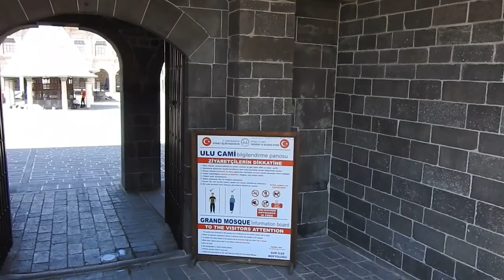Amed Şehrim Benim Diyarbakır da Gezilecek Yerler Gezi Rehberi Vlog1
Diyarbakır Doğu ve guney doru bölgemizin modern ve tarihi şehirlerimiz
Gezilecek okadar tarihi eserler varki gezmekle bitmez öncelikle ulu cami hasan paşa konagı tarihi surları .